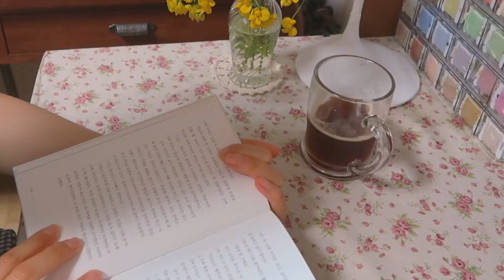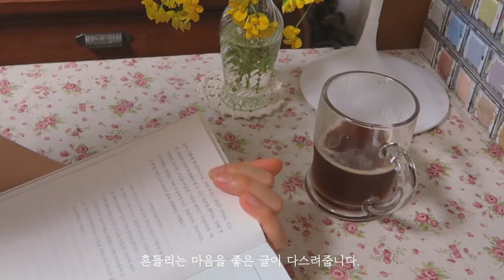[수수의 영상일기] #6.소작농의 하루, 모종심고 수확해서 요리해먹고 초록과 함께하는 일상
1080p로 시청 부탁드립니다~